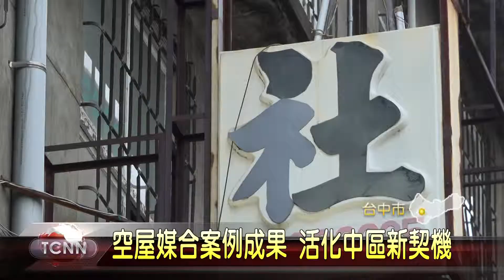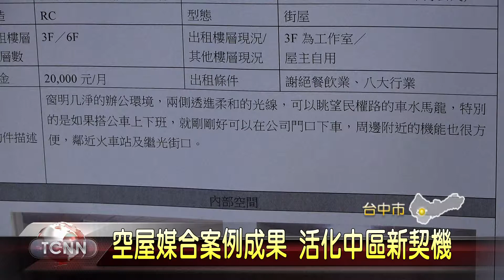大台中新聞 空屋媒合案例成果 活化中區新契機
台中市政府經發局為推動中區再生，去年委託中城再生文化協會進行中區空屋媒合計畫，1年來共成功媒合8間老屋，成為年輕人創業基地，包括甜點廚房、手作教室、紀念品專賣店等。這天舉辦成功案例分享活動，邀請經營者分享改造過程的甘苦經驗；大家都表示，透過媒合計畫，終於找到地點合適、租金負擔得起的房子，也成為活化中區的新契機。。「以上新聞由top NEWS APP收看」